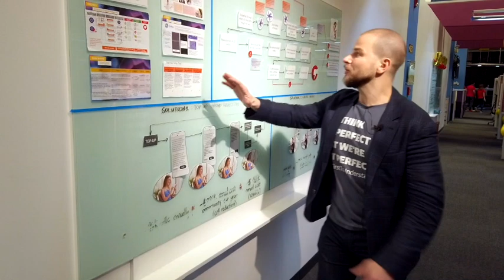Humanify CultureCX | TTEC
We’re connecting the dots and creating a phenomenon at TeleTech. By modernizing our culture and empowering YOU - our teams - through technology and rewards, we're improving customer experiences, too!

Connect with what's coming your way through Humanify CultureCX. Watch the video to learn more... and get excited with us!